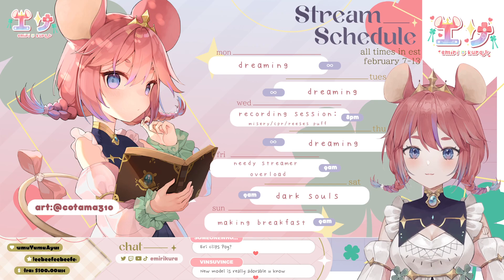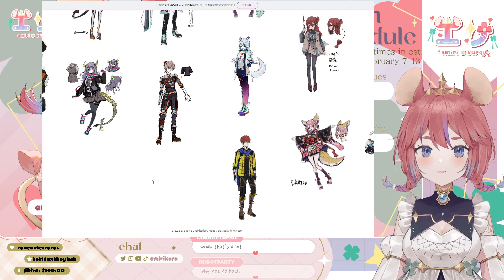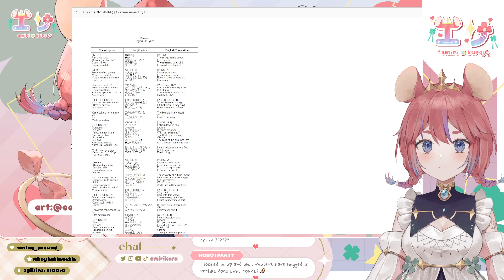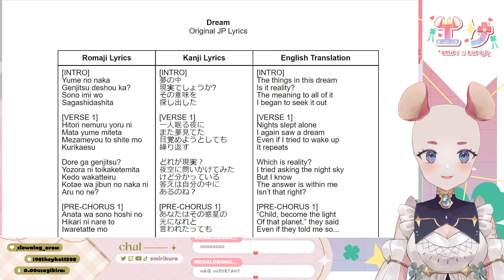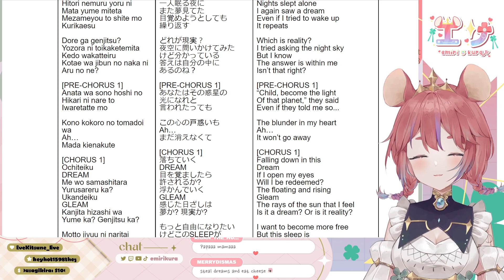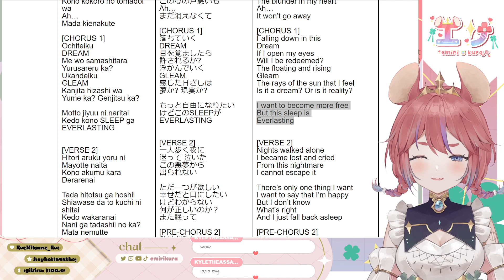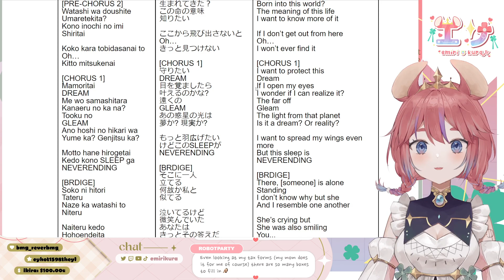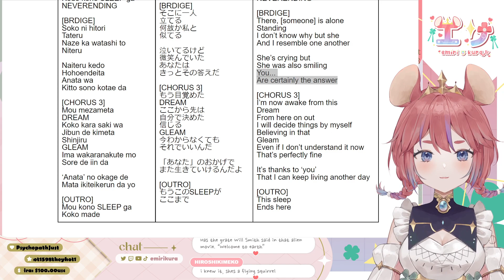design process + first original song "dream" lyric breakdown